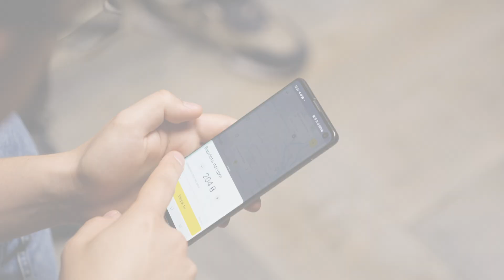Uklon Inside | Core (+eng subtitles)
Uklon Inside — це відео-серія про продуктові напрями Uklon. Внутрішні експерти компанії розповідають, над чим працюють та як їм все вдається.

У кадрі команда Core, що розробляє бекенд рішення для застосунку Rider App, Driver App та інших сервісів всередині Uklon. Про повний овнершип рішень, які вони розробляють, технологічний стек та валідацію нових ідей дивись у цьому випуску.

Якщо тобі цікаво драйвити експертизу разом з нами, перевір актуальні вакансії Core та інших продуктових командах за посиланням

Таймкоди:
00:00 - 00:23 - Як знімали
00:29 - 01:01 - Про що це відео
01:02 - 01:25 - Структура команди та зони відповідальності
01:26 - 01:46 - Функціонал, який розробляє Core
01:47 - 02:15 - Про продуктові цілі та валідацію ідей
02:16 - 03:18 - Технологічний стек, з яким працює Core
03:19 - 03:28 - Як Core забезпечує надійність роботи сервісів
03:29 - 03:38 - Цінність Core для інших команд
03:39 - 04:21 - Як оцінюють власні результати
04:22 - 05:00 - Точки росту для Core зараз
05:01 - 05:20 - Кому буде цікаво долучитись до команди